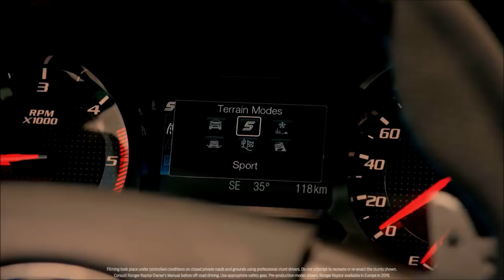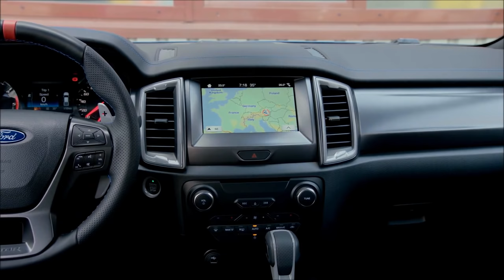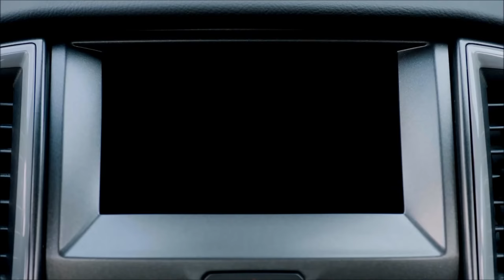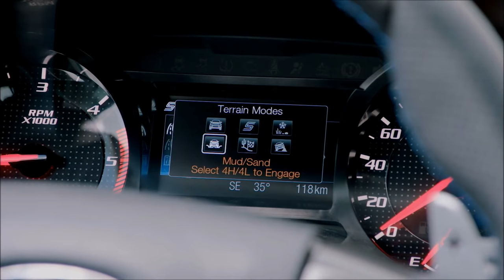Ford Ranger Raptor - Monster Truck !!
FordRangerRaptor - The Monster Truck Ever !!